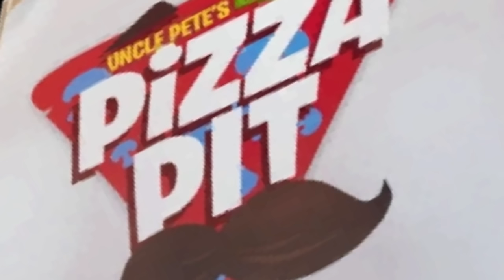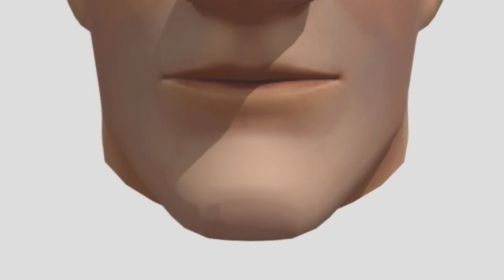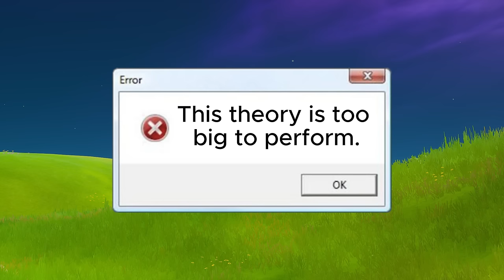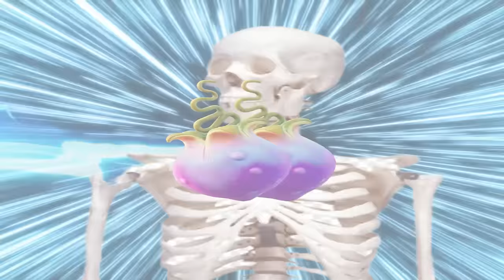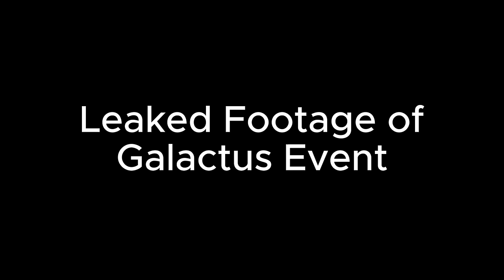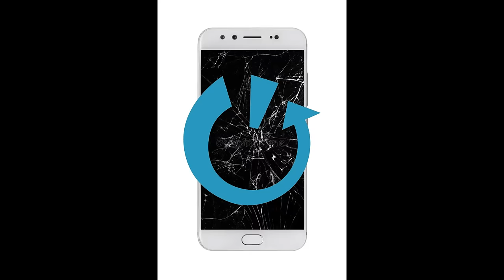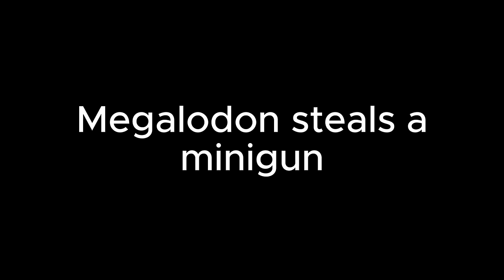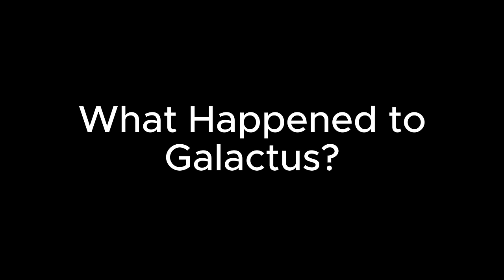Fortnite Chapter 5 Low Budget Compilation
Fortnite Chapter 5 Recap Compilation BUT Low Budget